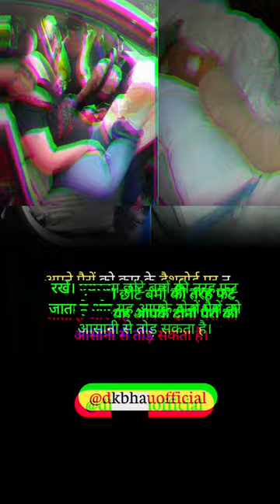Don't keep legs on Dashboard😨😨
Car accident
Car safety
Don't keep legs on dashboard accident
Don't keep legs on dashboarding
car crash
car crash compilation
car crashes
car crashing
car crashing videos
car safety accessories
car safety test
cars
crash test
crime
dash cam
dash camera
dash camera for car
driving fails
funny shorts
ie newsdesk
inside edition
inside_edition
shorts video
shorts viral
viral shorts
youtube shorts